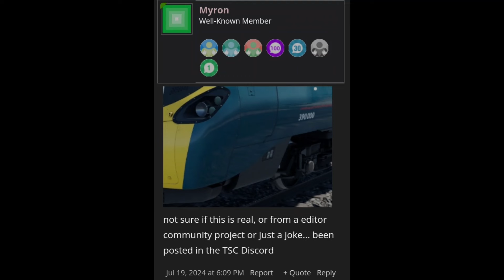Huge Leak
Train Sim World 5 Leak